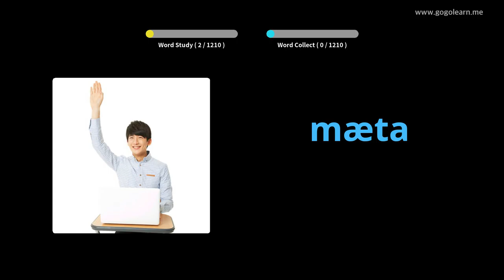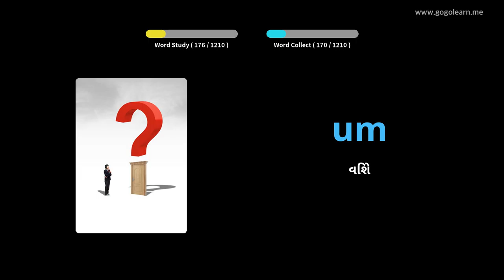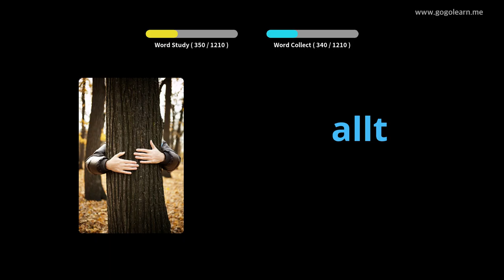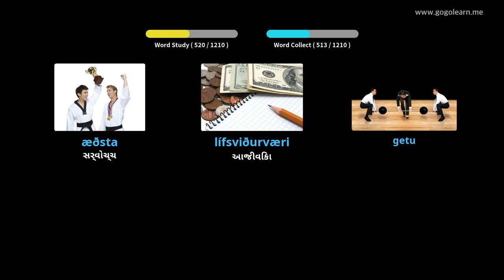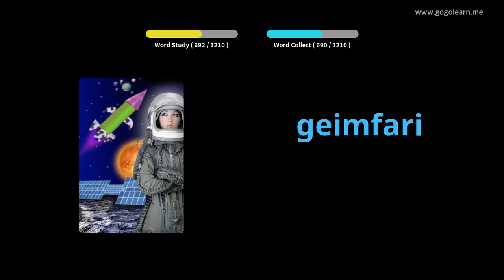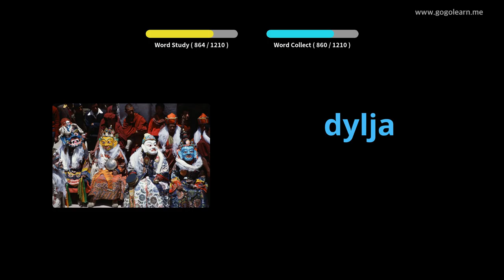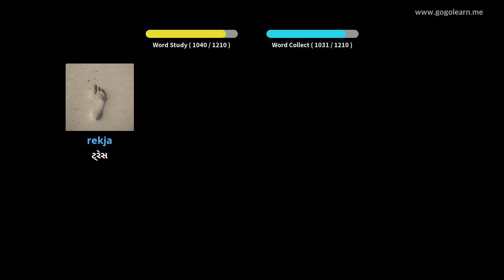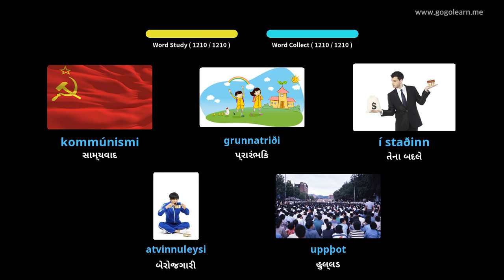આઇસલેન્ડિક શબ્દભંડોળ વિદ્યાર્થી | Golearn